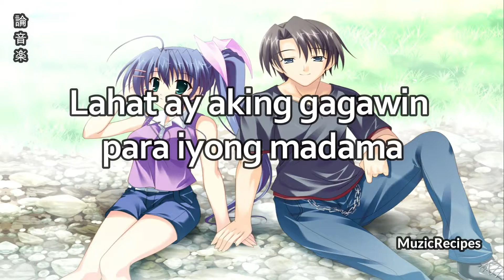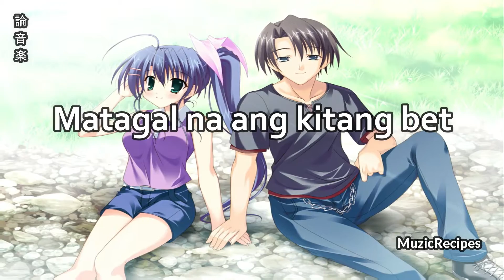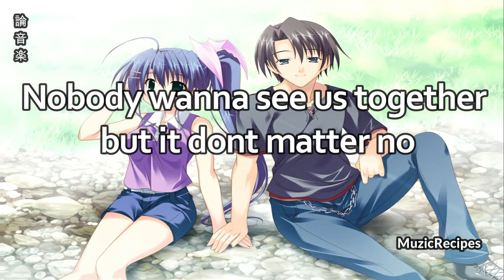「MuzicRecipes - NightCore Akon - Peralta Version」 → Dont Matter Tagalog (Lyrics Video)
✪ Song: 「MuzicRecipes - NightCore Akon - Peralta Version」 →   Dont Matter Tagalog (Lyrics Video)

FOLLOW THE SINGER/ARTIST(S):

✪ Original Artist(s): Akon

Nobody wanna see us together but it don't matter no
Matagal na ang kitang bet
Pasenya kung makulet
Tatangapin ko ang lahat kahit medyo masaket
Ikaw na ang pinaka
Maganda sakin mata
Lahat aking gagawin para iyong madama
Na mahal kita
Walang ng iba
Ikaw lang yung aking
Dalagang pilipina
Ikaw ung dalaga
Ikaw yung prinsesa
Pag nawala kapa
Nakaka walang gana
~Baby~
Nobody wanna see us together but it dont matter no (2x)